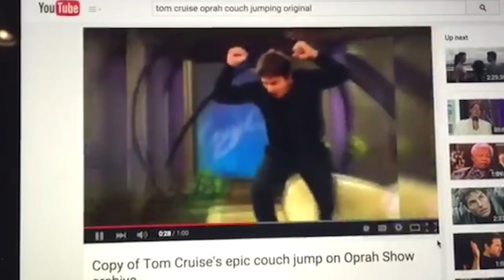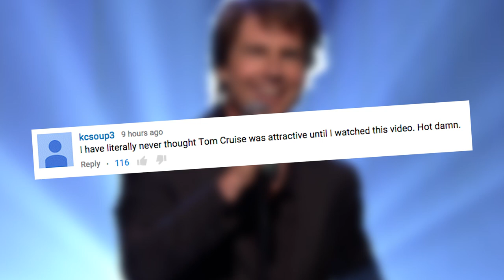Tom Cruise and Jimmy Fallon LIP SYNC BATTLE on the Tonight Show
Tom Cruise was on The Tonight Show last night to promote Mission Impossible - Rogue Nation, and he had a lip sync battle for the ages with Jimmy Fallon. What do you guys think? Who do you think won the lip sync battle?